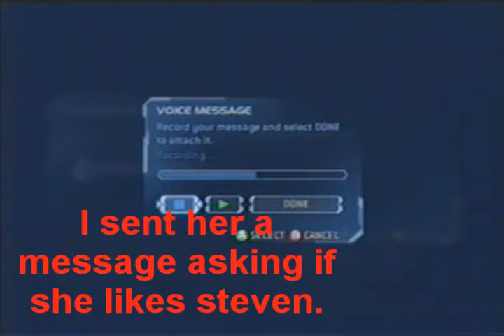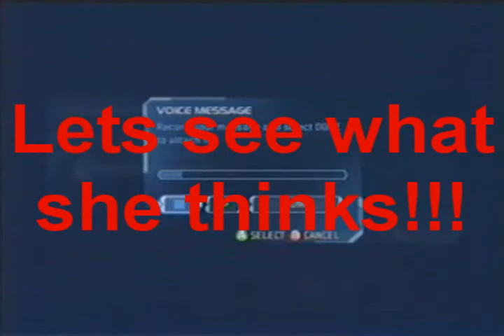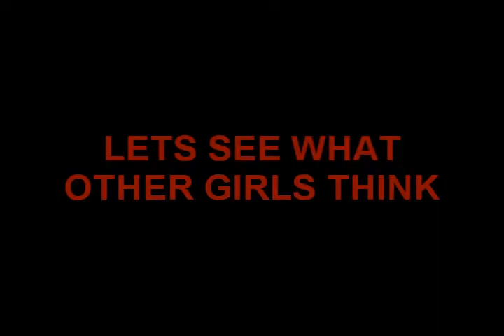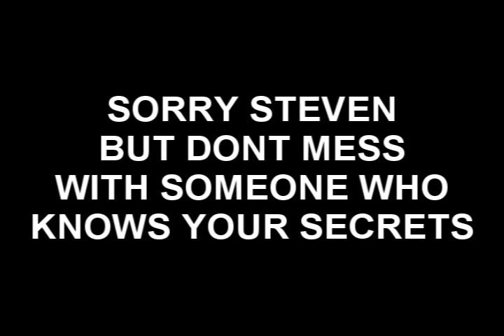PROOF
steven claims I lie but do I?